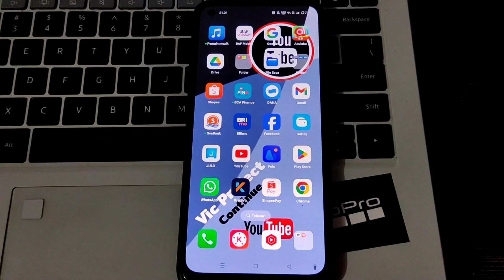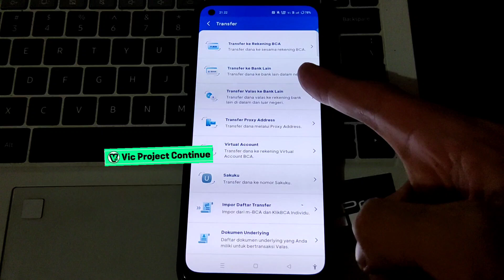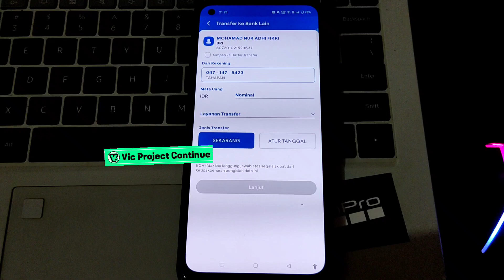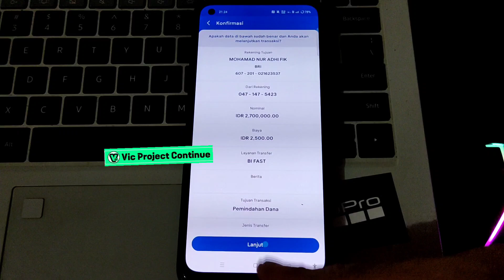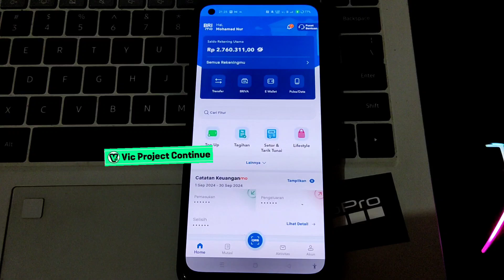Cara Transfer Uang Dari MyBCA ke Brimo BRI Terbaru 2024